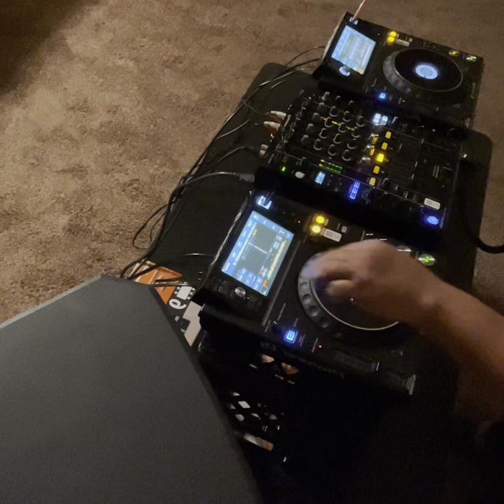January 15, 2024